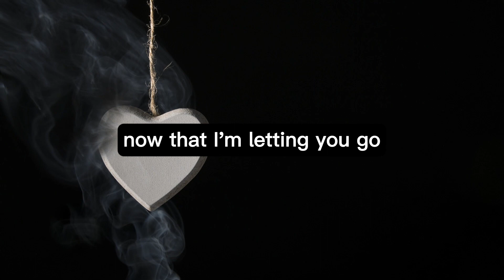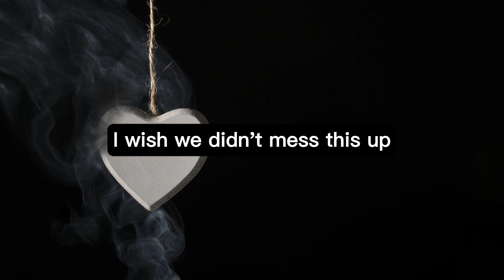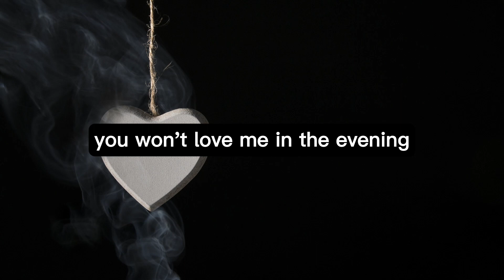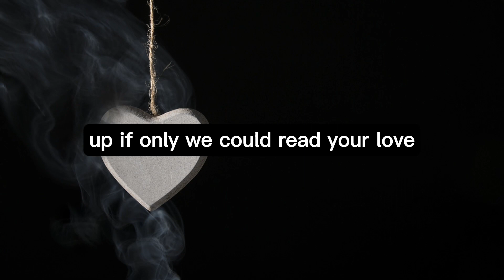Adam Turley - Gemini (Love Song)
Welcome to ExploseD SounD 🎵🎶

🗣️📣 ExploseD SounD have been finding and sharing the best indie music! Our goal is to provide the best platform for underrated artists to be heard and for viewers to find amazing new music. We feature over 80 amazing new songs every month - sign up to be the first to hear them!